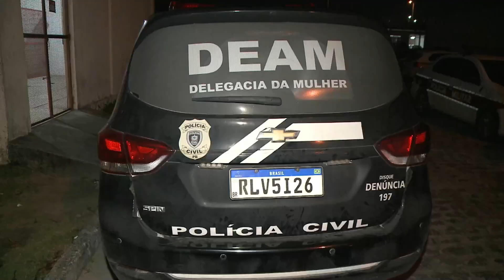Homem é preso após esfaquear a mãe de 45 anos em Santa Rita